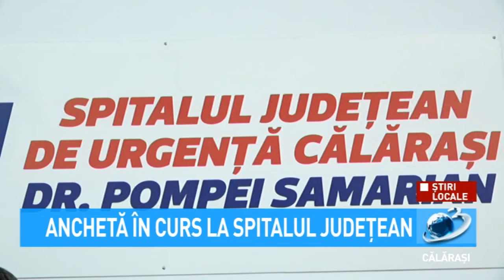Anchetă în curs la Spitalul Județean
În momentul de față, este întocmit un dosar penal trimis la Parchetul de pe lângă Tribunalul Călărași.